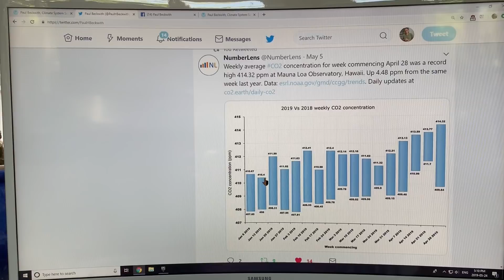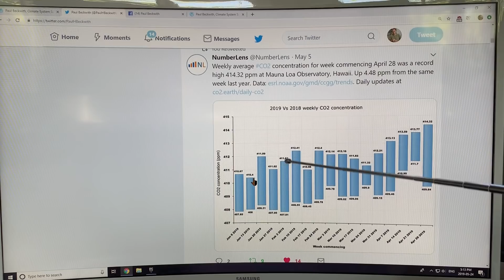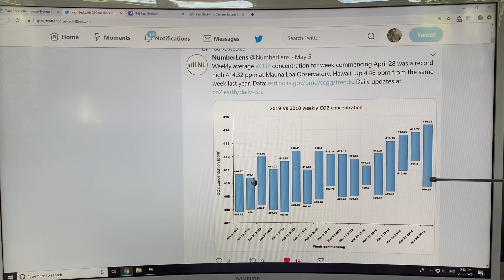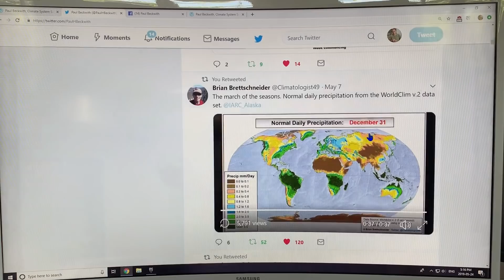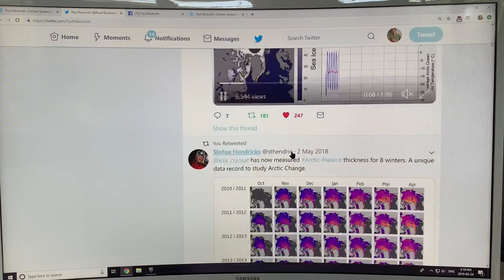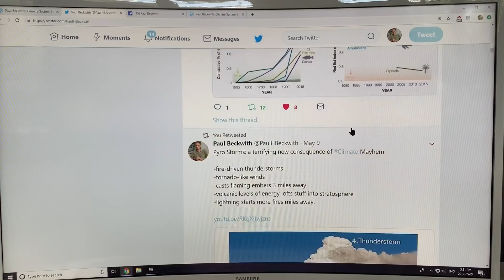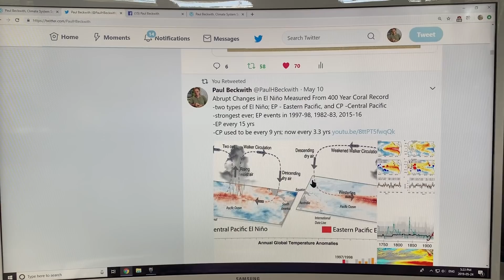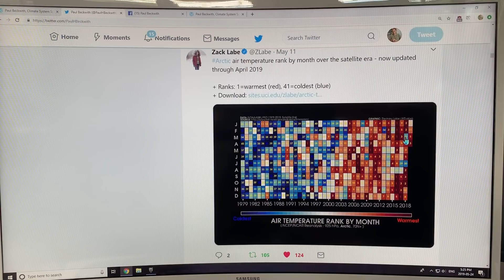A Mishmash on our FUBAR’d Climate: Dooohhhhh...Take off, aye (to another planet)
This video is the 2nd of 6 where I tell you all about the story of our weather patterns and how climate is going to hell in a hand-basket. Temperatures in the Arctic are way higher than they should be, while temperatures in parts of North America and Europe are much lower than they should be. At the risk of sounding like a broken record, this results from a completely FUBAR-ed jet stream. I show you all sorts of neat video clips and gifs to give you teaching aids so that you can keep your climate denying and Trump thumper friends in a state of cognitive dissonance.

Please support my independent analysis and videos by donating to me and help me share this vital information far and wide.